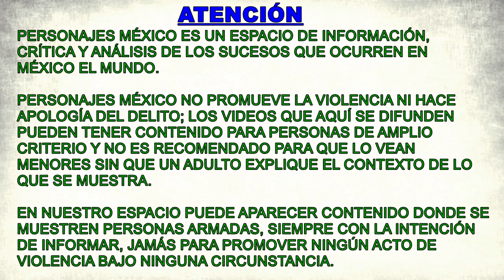La captura de Rosalinda González Valencia fue un 'acto desesperado': Río Doce